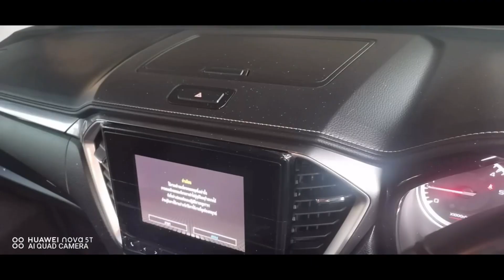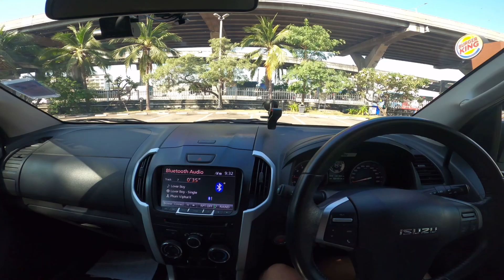Isuzuมีปัญหาบอกด้วย Ep.3 มีฝุ่นผงขาวๆออกจากช่องแอร์ หิมะตกในรถ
เป็นปัญหาตู้แอร์ที่มีมานานตั้งแต่ปี2016 อาจจะเป็นบางคัน แต่มีเรื่อยมาทั้ง 1.9 mu-x และ Dmax2020
จะปล่อยให้มันหายเอง หรือ เคลม กับศูนย์บริการก็แล้วแต่เจ้าของรถเลือกได้ครับ หากปล่อยให้หายเอง ไม่มีผลเรื่องความเย็นเพราะสามารถใช้ได้ยาว